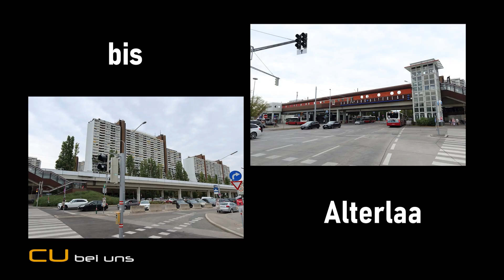Rundgang Juzi Alterlaa